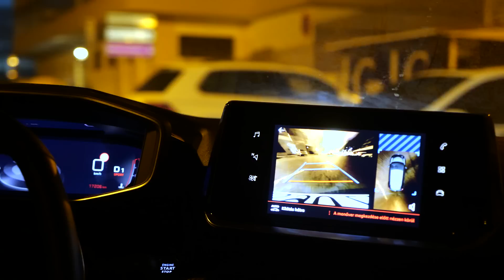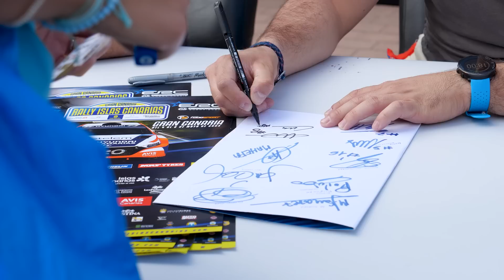MiXi#93 Ati I Megtörten I Rally Islas Canarias 2023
Eddigi pályafutásuk legmélyebb szakadékába került Csomós Mixi és Nagy Ati. Vidámság - jókedv valamint bánat és reménytelenség. Hihetelen magasságokat ível át ez a röpke félóra amely a Kanári - szigeteki hetet dolgozta fel.
Ha pici kis szimpátiát érzel kérünk támogasd a folytatást!
Borsod Talent Motorsport Egyesület
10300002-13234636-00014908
A közleménybe kérjük mindenképp írjátok be email-címeteket!
IBAN: HU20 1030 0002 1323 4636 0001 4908
SWIFT:MKKB HU HB
Broken
Mixi Csomós and Ati Nagy have fallen into the deepest abyss of their careers so far. Joy - happiness opposite sadness and hopelessness. This fleeting half-hour, which covered the week in the Canary Islands, spans incredible heights.
PLEASE SUPPORT THE CONTINUATION!
SWIFT:MKKB HU HB